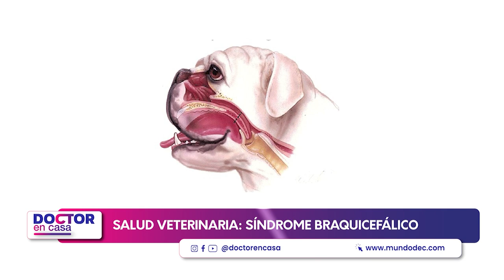Salud veterinaria: síndrome braquicefálico